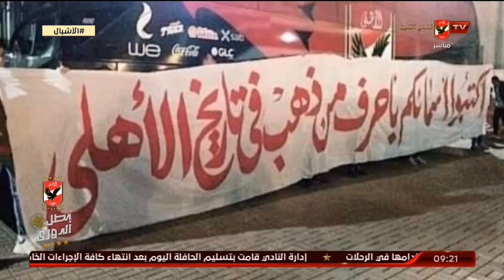لقاء مع الكابتن أحمد بلال نجم الأهلي السابق فى الأشبال